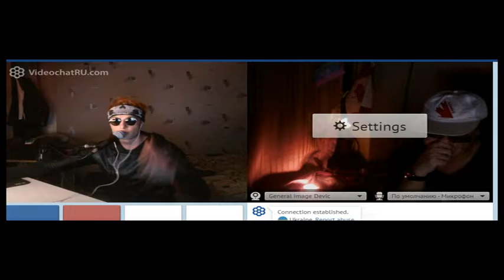Короткие встречи в чатрулетке 146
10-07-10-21  видеохзахват с канала Израильский дядюшка АУ